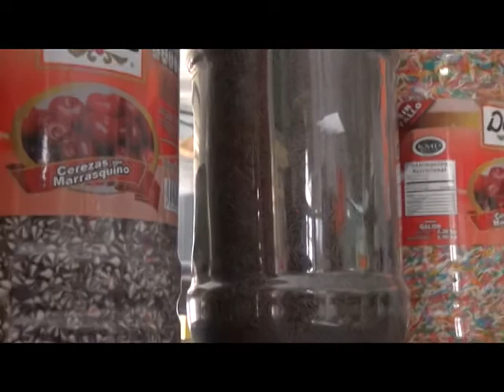Candle Cake la Casa del Repostero